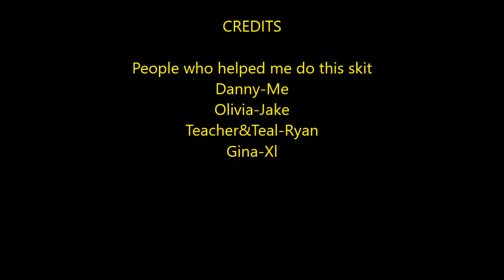BROKEN (╯°□°）╯︵ ┻━┻ Evil Micc got me inside his VR and i tought it was a real teleporter ?!?!